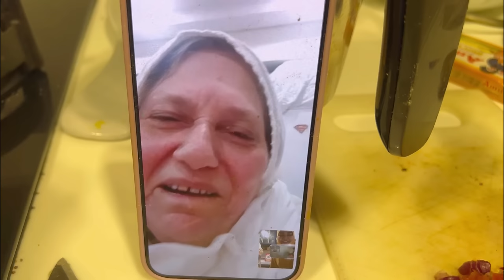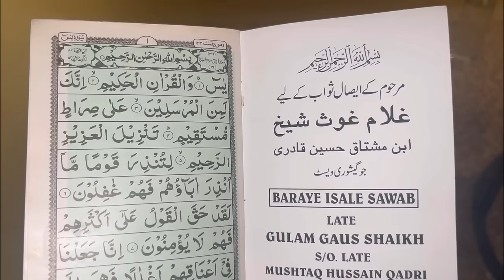Iftar get together at Naniyal❤️